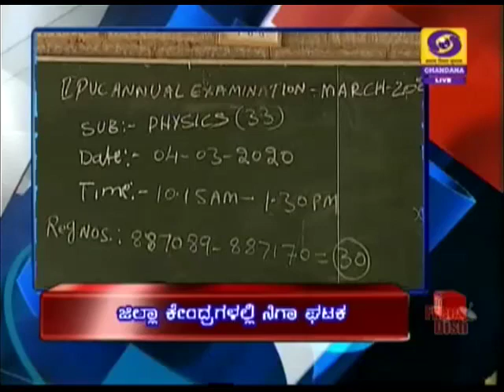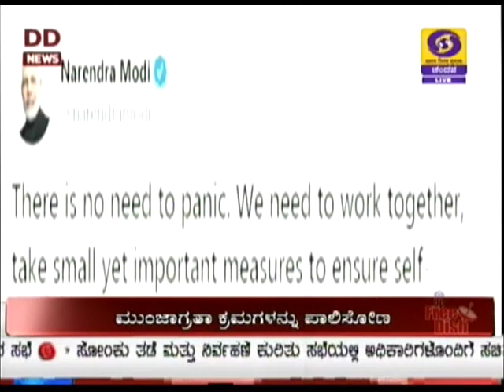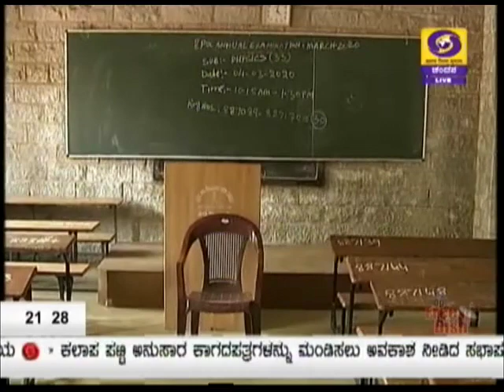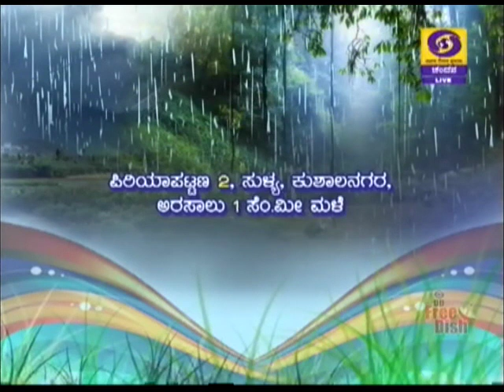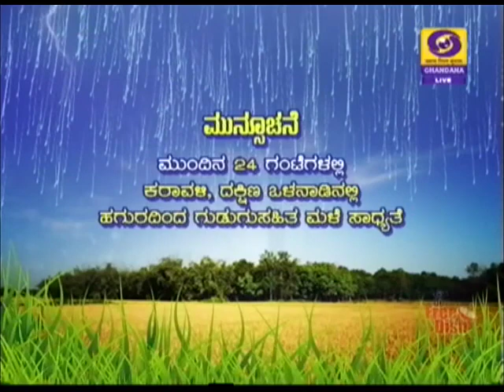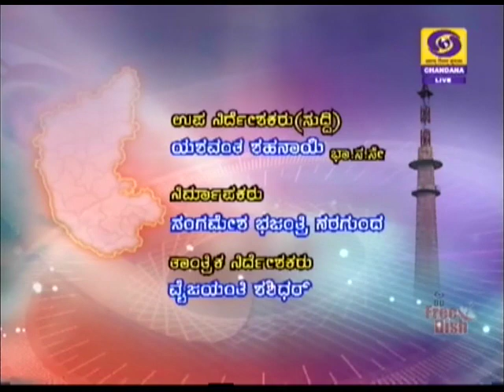DD CHANDANA NEWS 03.03.2020 9:00 PM